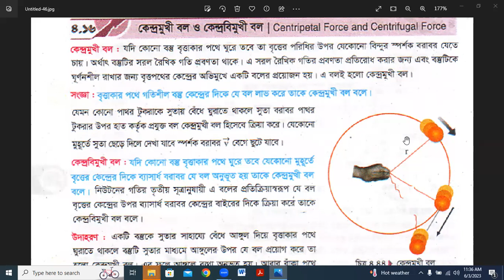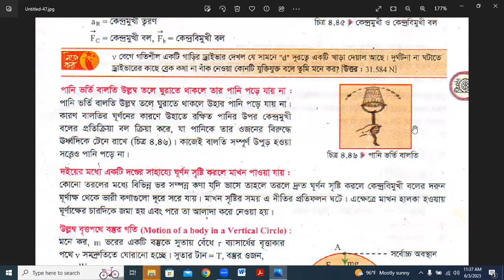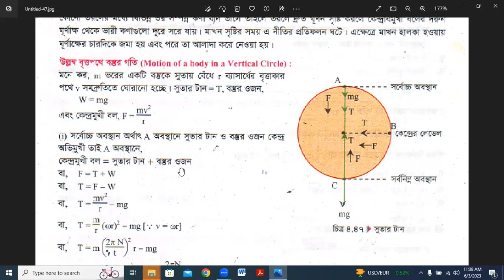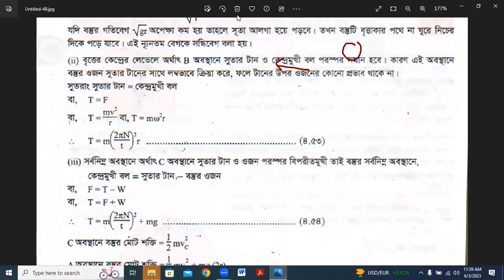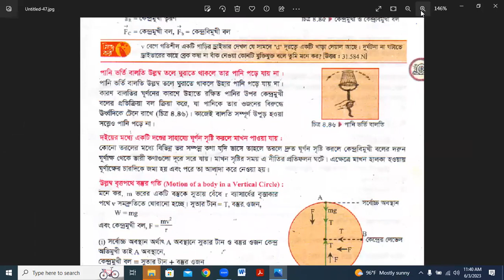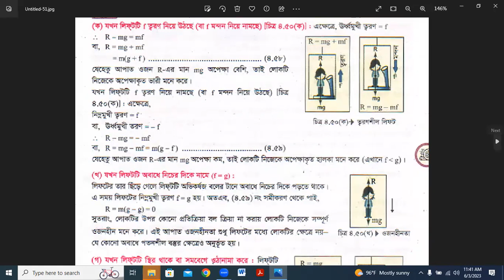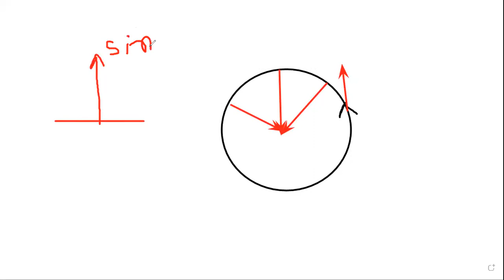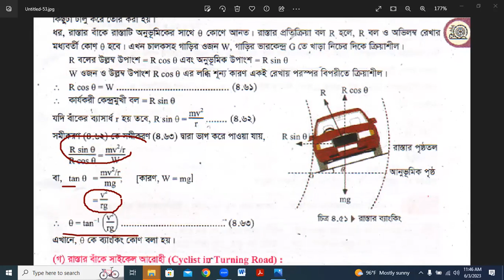চক্রগতির ব্যাসার্ধ,রাস্তার বাঁক নেয়ার সময় গাড়ির কৌণিক ভরবেগ এর Tutorial in Bangla by Motiar Sir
চক্রগতির  ব্যাসার্ধ,রাস্তার বাঁক নেয়ার সময় গাড়ির কৌণিক ভরবেগ এর Tutorial in Bangla by Motiar Sir||এসএসসিএইচএসসি পরীক্ষার শেষ সময়ের চূড়ান্ত প্রস্তুতি এর Tutorials in Bangla By Motiar Sir

Description:

Motiar Rahman